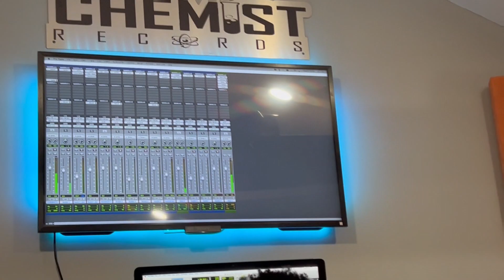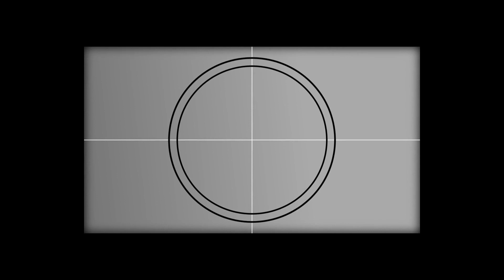THE TWINS INTRO REVEAL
HEY GUYS WE HAVE BEEN SO BUSY AND THIS IS LONG OVER DUE WE OWE YOU GUYS BUT NO WORRIES WE ARE COMING WITH THAT HEAT ALL 2023 SO BE READY .
WE HOPE YOU ENJOY THE INTRO ASWELL AS THE BTS
WE JUST WANT TO THANK EVERYONE WHO MADE THIS HAPPEN WE GREATLY APPRECIATE OUR TEAM  SEE YOU GUYS SOON

PRODUCER -@cjthechemistvevo8938
VIDEOGRAPHER -DASH
EDITOR- @DA.WAVE
BTS-@leecashvevo6027  @ULAHWRIGHT